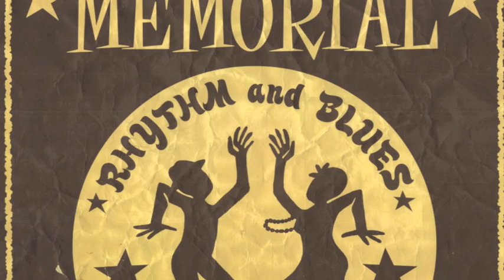AND I LOVE HER - Jim Murple Memorial (The BEATLES - Cover)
Une chanson des Beatles, enregistré à Montreuil le 15 oct 2013, great Little Ced chant guitare, Jim Murple memorial... A partager ! Let's Ska !!!